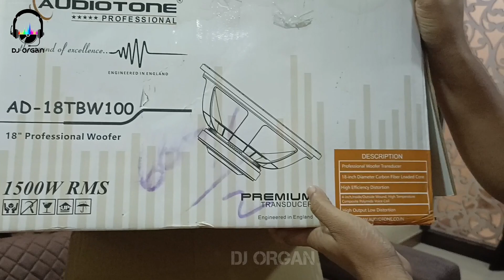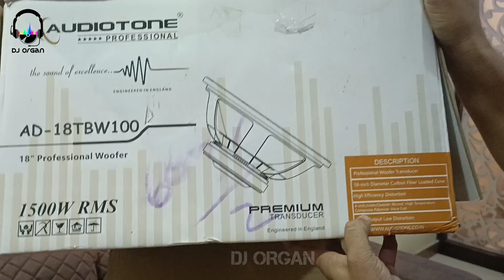New Single 18" Bouncer Bass With Audiotone 1500 watt Bass 💥 Unboxing Fitting Sound Testing